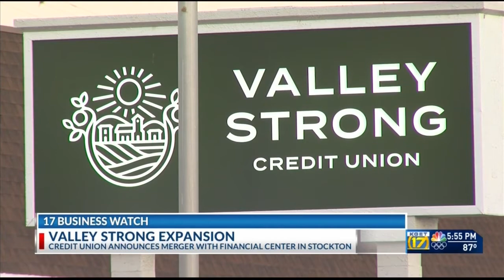Valley Strong Credit Union to merge with Stockton-based Financial Center Credit Union